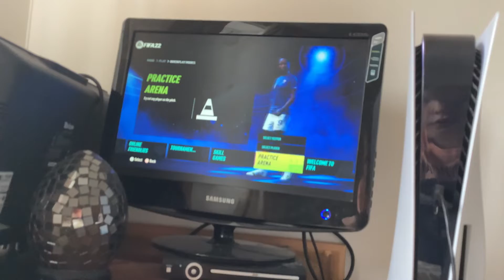99 rated keeper vs Mbappe